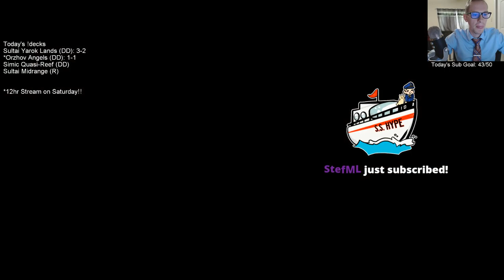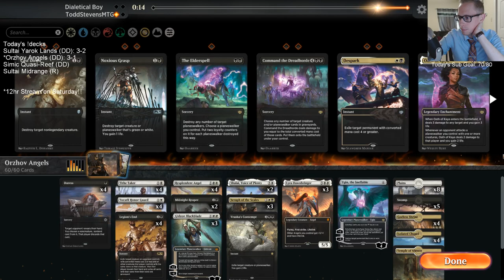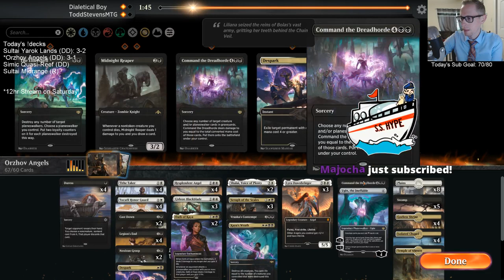Orzhov Angels: Seraph's tipping the scales in our favor!